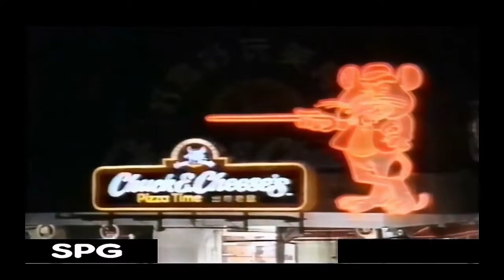Pizza Time Theater Hong Kong ad Full English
This is a Chinese Ptt commercial but with full English instead.